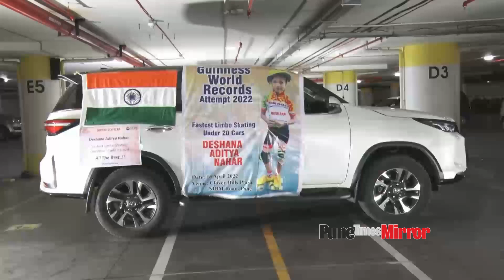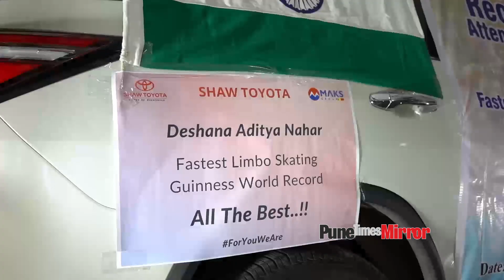7-year-old Pune girl breaks China's record in Limbo Skating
A seven-year-old girl from Pune Deshna Nahar has registered her name in the Guinness Book of Records for being the fastest to skate under 20 cars at a stretch. She also broke a world record set by a 14-year-old girl from China. Deshna completed the 193 feet stretch by skating under the 20 cars in 13:74 seconds at a record-breaking stunt carried out in the city on April 16.